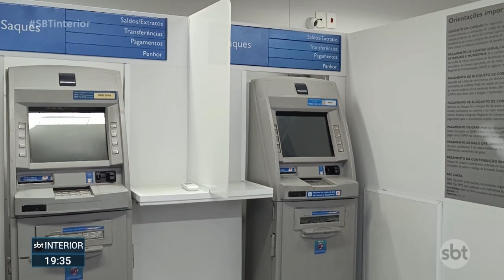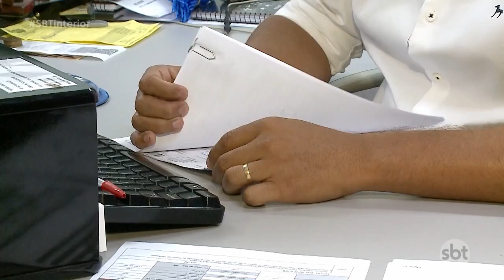Prazo para sacar PIS/PASEP termina nesta quinta